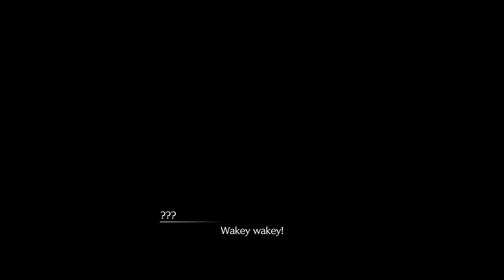Final Fantasy 7 (VII) Rebirth 100% Walkthrough Full Gameplay Part 2 - All Collectibles & Trophies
All Chests:
5:33 Chest
19:07 Chest
20:22 Chest
49:51 Chest

00:37 Queen’s Blood Starter Deck #1 -  #7: 01 Security Officer -  04 J-Unit Sweeper -  05 Queen Bee - 07 Levrikon -  08 Grasslands Wolf - 09 Mu, 11 Elphadunk -  111 Magic Pot
21:39 Queen’s Blood Starter Deck #8: 012 Cactuar
26:59 Queen’s Blood Card #9: 013 Crystalline Crab
33:07 Queen’s Blood Starter Deck #10 -  #17: 003 Genadier -  010 Mandragora -  014 Quetzalcoatl -  015 Zu - 002 Riot Trooper - 006 Toxirat - 016 Devil Rider -  018 Flan
34:41 Queen’s Blood Card #18: 017 Screamer
4:35:04 Queen’s Blood Card #19 - #21: 101 Chocobo & Moogle - 098 Titan - 108 Fat Chocobo

5:28:01 Materia: Cleansing
6:47:23 Materia: Item Master Materia
Develop at Chadley for 10 Grasslands Data Points (obtained by completing World Intel):
Materia: Fire and Ice Materia
Materia: Auto-Cast Materia
Materia: Morph Materia
Materia: Auto-Unique Ability Materia
14 x Materia: Titan (Summon)

11:00 Relationship Interaction #1
12:05 Relationship Interaction #2
14:56 Relationship Interaction #3
Relationship Interaction #4

32:26 Accessory #1: Headband
1:23:17 Accessory #2: Aureate Pinion
1:41:08 Accessory #3: Crescent Moon Charm
5:30:34  Accessory #4: Whistlewind Scarf

1:11:01 Weapon #1: Sleek Saber (Cloud)
1:22:38 Weapon #2: Timeless Rod (Aerith)
20:22 6:01:22 Weapon #3: Hi-Caliber Rifle (Barret)

5:37:53 Scenic Spot #1

🏆 Director of Regional Intelligence: Gather all pieces of world intel in a region.
1:59:57 Divine Intel 1: Titan Sanctuary α
5:40:36 Divine Intel 2: Titan Sanctuary β
5:13:53 Divine Intel 3: Titan Sanctuary y

🏆 Founder’s Bonus: Obtain a protorelic in the grasslands.
2:05:43 Phenomenon Intel 1: Wild Bandit Chase
2:47:20 Phenomenon Intel 2: One Badass Barbecue
3:02:31 Phenomenon Intel 3: Diversionary Tactics
3:53:15 Phenomenon Intel 4: Taking Care of Business

2:14:49 Fiend Intel 1: Voracious and Venomous
3:34:43 Fiend Intel 2: Bearer of Grudges
5:55:31 Fiend Intel 3: Keepers of the Burrow
2:30:38 Fiend Intel 4: Wailing Weed
5:22:39 Fiend Intel 5: Picky Eater
5:09:57 Fiend Intel 6: Voltaic Canine

5:15:40 Classified Intel: Winged Lacertilian of Yore

2:19:41 Expedition Intel 1: Cragshade Lifespring
3:45:49 Expedition Intel 2: Wetlands Lifespring
5:46:59 Expedition Intel 3: Morass Lifespring
2:28:42 Expedition Intel 4: Grasswastes Lifespring
5:25:01 Expedition Intel 5: Mako Pipeline Lifespring
4:52:25 Expedition Intel 6: Cavern Lifespring

 Activation Intel 1: Bill’s Ranch Tower
3:29:24 Activation Intel 2: Eastern Seaboard Tower
3:43:23 Activation Intel 3: Swamplands Tower
2:23:35 Activation Intel 4: Plains Tower
3:00:42 Activation Intel 5: Kalm Outskirts Tower
4:50:26 Activation Intel 6: Wastelands Tower

2:33:03 Excavation Intel #1: Bygone Settlement
6:15:26 Excavation Intel 2: Pipeline Depository

🏆 Moogle Lover: Max out your moogle emporium merchant rank.
3:17:43 Moogle Intel: Prairie Moogle

World Intel (Chocobo Intel: All-Rounders of the Grasslands) – automatically obtained from story.

🏆 Expert Ex-kweh-vator: Use a chocobo to find two treasures buried by rabbits.
2:25:57  #1
2:41:27 #2
2:56:01 #3
3:00:03 #4
3:06:54 #5
3:14:11 #6 (PLAY ARTS Rest Spot – RANDOM LOCATION FROM DIGGING UP RABBIT BURROWS)
3:18:15 #7
3:26:23 #8
3:41:10 #9
3:47:59 #10
4:33:35 #11
4:43:12 #12
4:49:50 #13
5:44:22 #14
6:03:33 #15
6:44:33 #16
6:46:15 #17
6:47:23 #18
6:50:07 #19

🏆 My Job Here Is Done: Complete all quests.
1:43:04 - 3:06:54 Side Quest #1: Flowers from the Hill
1:47:56 - 2:26:39 Side Quest #2: Livestock’s Bane
4:06:37 - 4:54:23 Side Quest #3: Lifeline in Peril
4:09:16 - 4:44:43 - 5:15:40 - 5:27:23 Side Quest #4: Where the Wind Blows
4:15:02 - 4:25:57 Side Quest #5: A Rare Card Lost

🏆I Brake for Chocobos: Repair three chocobo stops.
1:52:53 #1
2:13:08 #2
2:40:01 #3
2:54:47 #4
2:59:04 #5
3:08:15 #6
3:28:26 #7

🏆 Caching In: Complete your search of a cache location.
2:37:24 #1: Forgotten Treads
2:43:16 #2: Thresher Waterwheel
2:43:16 #3: Grassy Viaduct
2:57:01 #4: Mako Pipeline Junction
3:23:05 #5: Jadewind Hill
5:46:59 #6: Mistveil Reservoir
6:14:28 #7: Marshy Mire

1:41:08 Chocobo Race: Hustle de Chocobo (Make sure you finish in under 00:31:00 )

34:41 🏆 New Blood: Raise your Queen’s Blood rank.
1:58:40 🏆Fledgling Summoner: Invoke a summon.

6:19:22 🏆 You Work for Me Now: Defeat a summon in battle and obtain its materia.
6:19:22 🏆Virtually Renowned: Complete all of Chadley’s combat simulations.
🏆Intelligence Aide: Gather world intel at five separate locations.

🏆 7-Star Hotel: Inform Johnny that you have donated all possible items to his treasure trove.
3:14:11 PLAY ARTS Rest Spot